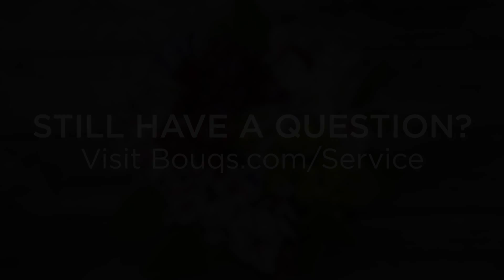Alstroemeria Care Tips from The Bouqs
This episode features one of our most popular Alstroemeria Bouqs and helps you learn some important alstroemeria care tips. Follow these steps to make sure you properly hydrate and prepare your alstroemeria flowers for a vase.

| Follow us |